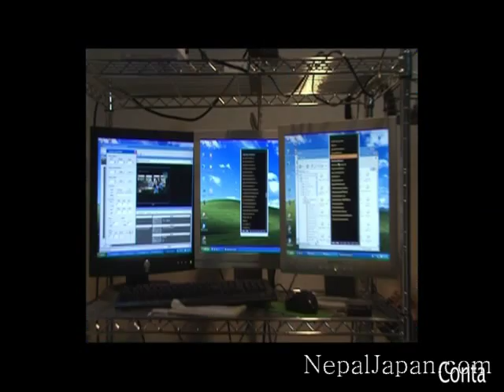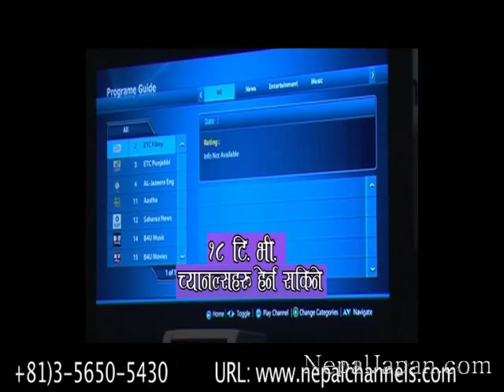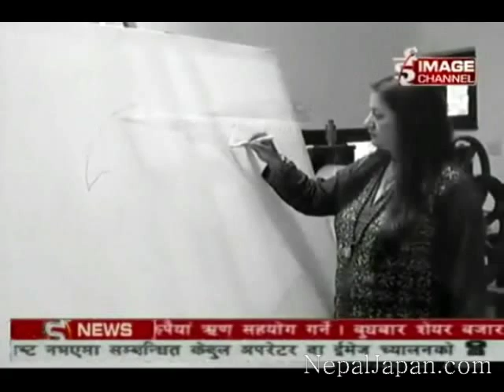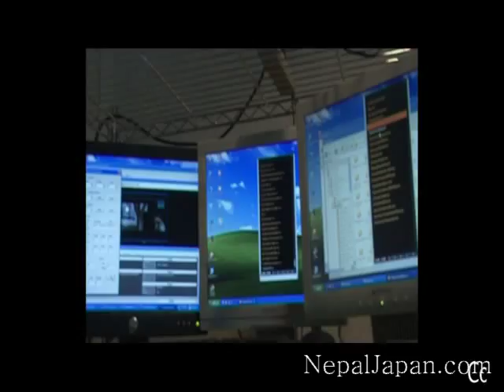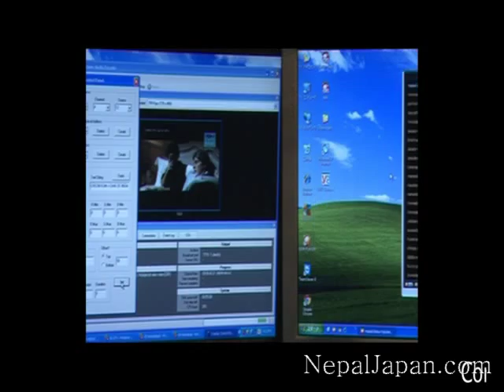Black and White 2nd July 2013 on Image Channel